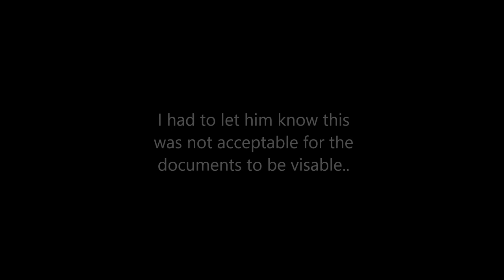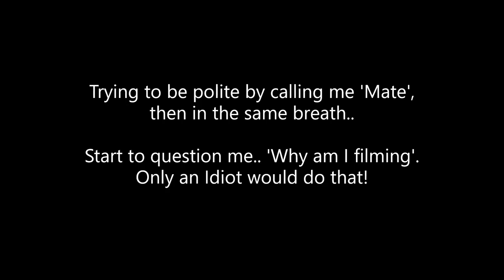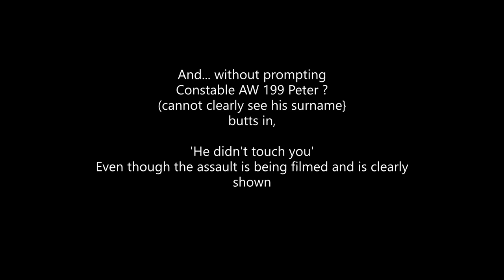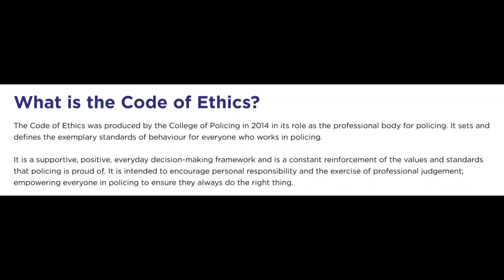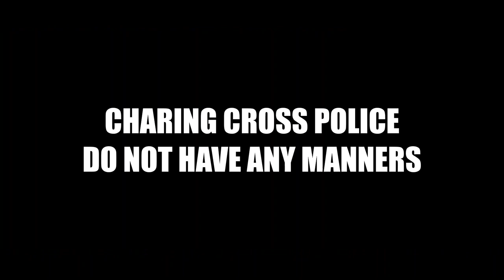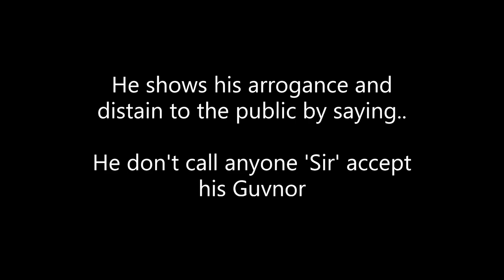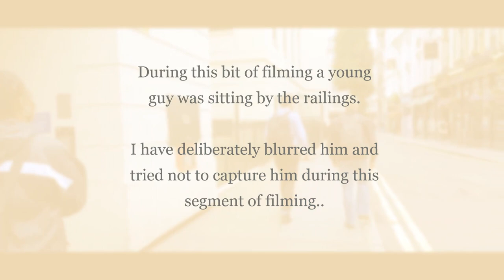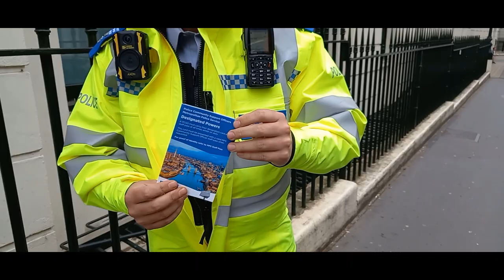Charing Cross Police Gang Members Caught on Camera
Charing Cross Police still have too much attitude. I don't know why they believe they are above the members of the public who they serve.